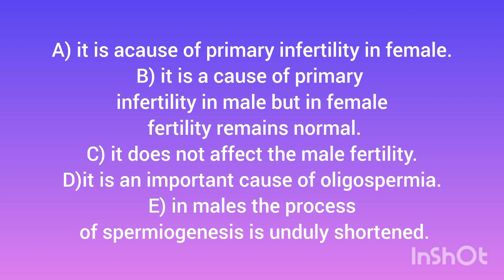Terminology and 1st week of development/MCQ.2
In embryology, the first week of development is often referred to as the "pre-embryonic stage." This stage includes fertilization, cleavage, and implantation. It's a crucial period when the zygote undergoes several divisions to form a blastocyst, which implants into the uterine wall around day 6-7 post-fertilization.